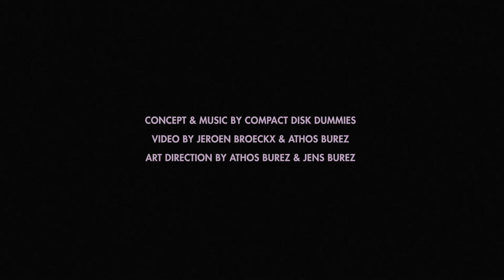Neon Fever Dream (Album Trailer)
Neon Fever Dream, the second full album by Compact Disk Dummies, is out may 15 on N.E.W.S. Records. Put on your headphones and submerge.

Track ID: Neon Fever Dream (instrumental)

Setdesign by Athos Burez & Jens Burez
Video & Editing by Jeroen Broeckx
Concept & Audio by Compact Disk Dummies